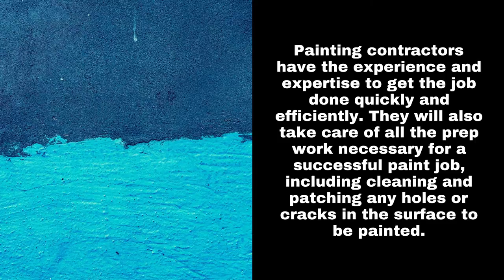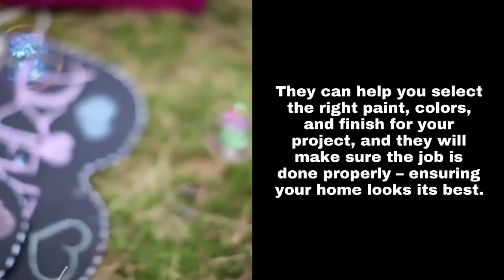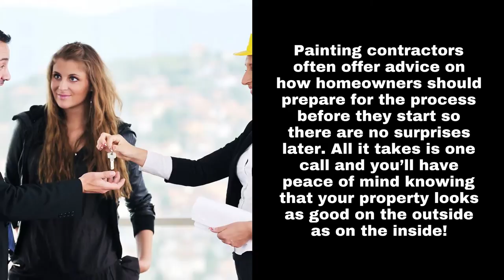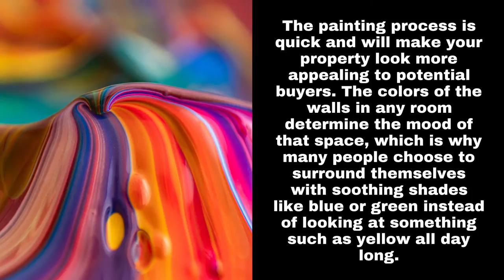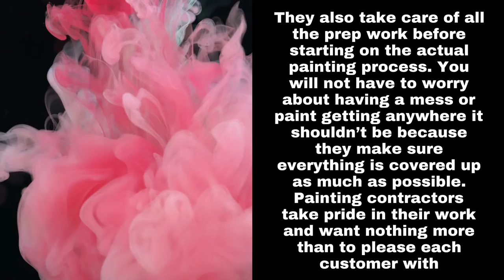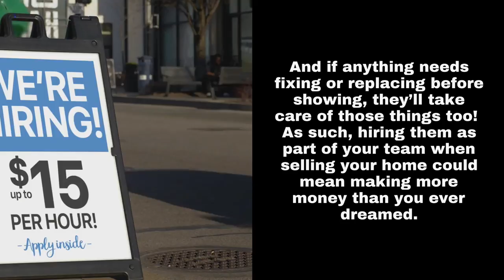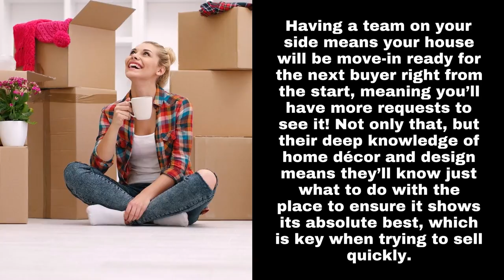Painter London - How Painting Contractors Can Make Your Home Stand Out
00:00 - How Painting Contractors Can Make Your Home Stand Out?
01:13 - Painting contractors can help you with the exterior of your home
02:17 - They can paint anything from a house to an apartment or condo
02:47 - The painting process is quick and will make your property look more appealing to potential buyers
03:34 - Painting contractors are highly trained professionals that know how to use colors and textures
04:14 - There are many benefits associated with hiring a professional painter
05:05 - Find out how painting contractors can help you sell your home faster by calling today!

Studio 3, 231 St John St, London EC1V 4NG, United Kingdom

Paint is one of the most versatile and affordable ways to change the look and feel of your home. Painting contractors can help you achieve a new fresh look for your interior or exterior painting project, while also helping protect your property investment. Painting contractors can help you select the right paint for your project. They can also help with color selection, and making sure the new paint job complements your existing home décor.

Painting contractors can help you with the exterior of your home
They can paint anything from a house to an apartment or condo
The painting process is quick and will make your property look more appealing to potential buyers
Painting contractors are highly trained professionals that know how to use colors and textures
There are many benefits associated with hiring a professional painter
Find out how painting contractors can help you sell your home faster by calling today!
Paint is a necessary maintenance item to keep up with to ensure that your home looks its best. Painting contractors are skilled professionals who specialize in painting and have many years of experience under their belt. A reputable company will offer a range of services including power washing, caulking, repairing siding and trim, priming walls for painting over wallpaper or other surfaces which cannot be painted directly without prepping them first.

They can paint anything from a house to an apartment or condo. A painting contractor will work hard to ensure that the customer is satisfied with their project, but they may not be able to accommodate all requests. Painting contractors often offer advice on how homeowners should prepare for the process before they start so there are no surprises later. All it takes is one call and you’ll have peace of mind knowing that your property looks as good on the outside as on the inside!

The painting process is quick and will make your property look more appealing to potential buyers. The colors of the walls in any room determine the mood of that space, which is why many people choose to surround themselves with soothing shades like blue or green instead of looking at something such as yellow all day long.

Painting contractors are highly trained professionals that know how to use colors and textures to create a stunning design for any type of building.

It’s not uncommon for homeowners to feel overwhelmed by the prospect of painting their walls.  In addition to the physical labor, there is a lot of mental work that goes into choosing colors and coordinating them with another decor in your home.

Have you ever considered how painting contractors can help you sell your home? If not, then this is the perfect place to start. Painting contractors are a lot like real estate agents in that they help people buy and sell homes. They’re experts in their field and know all the ins and outs of what it takes to get a property ready for sale